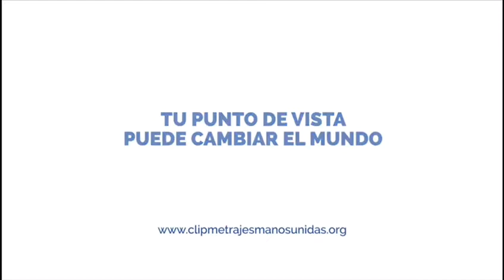Crees que se merecen un aplauso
Felicitan a una empresa por descubrir un nuevo combustible más potente y que contamina más.

COLEGIO DIVINA PASTORA 4º ESO
Festival de Clipmetrajes de Manos Unidas